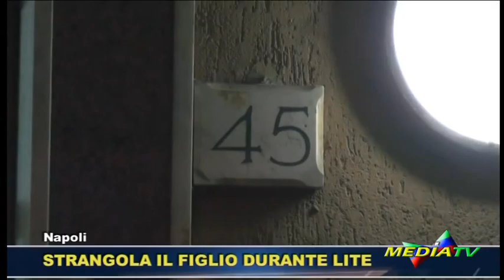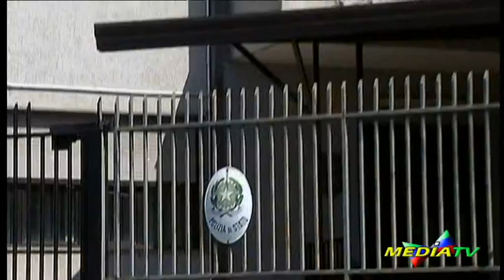Medianews 06 aprile 2016